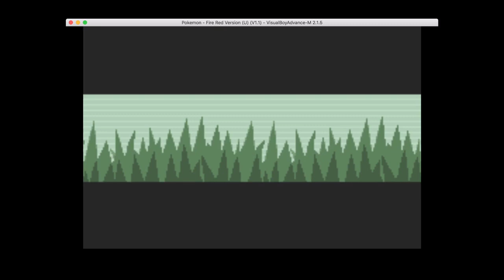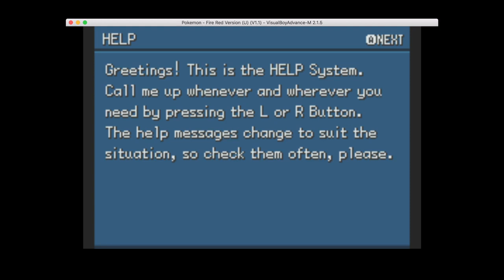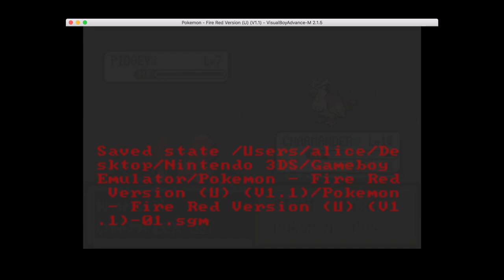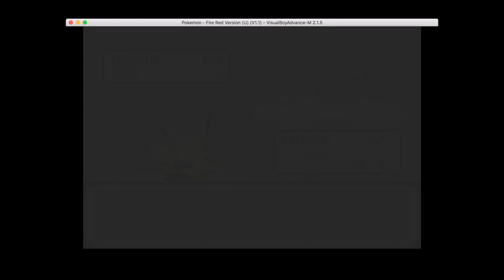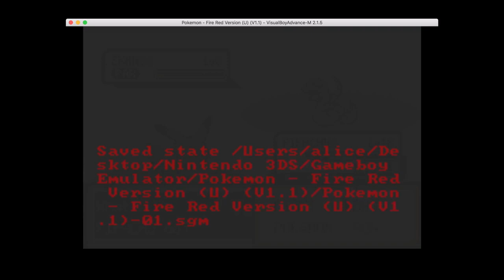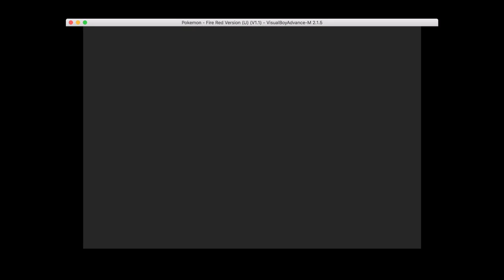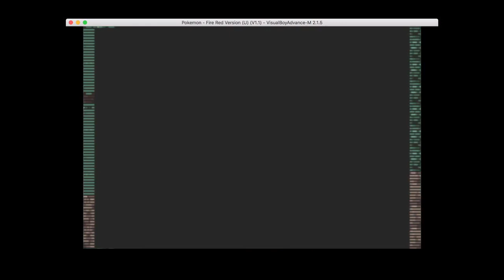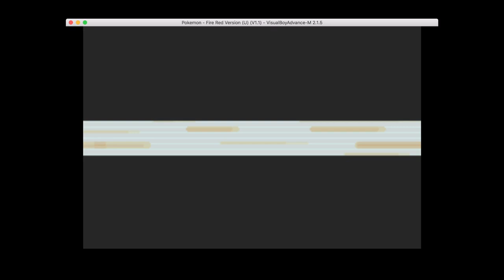Let's Play Pokemon Fire Red part 3: Brock, Misty, and Mt.Moon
Timeline:
00:00 Begin
32:38 Battle Brock,
56:06 Catch Jigglypuff
1:00:52 Journey through Mt. Moon and
1:41:42 Catching Clefairy (sorry for the swearing)
1:49:23 Get Dome Fossil
2:19:42 Battle Misty